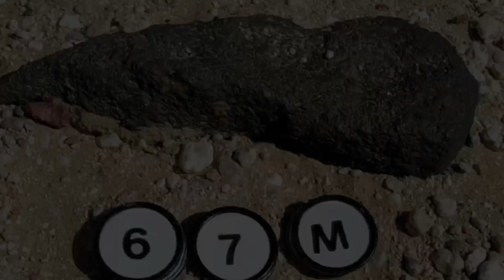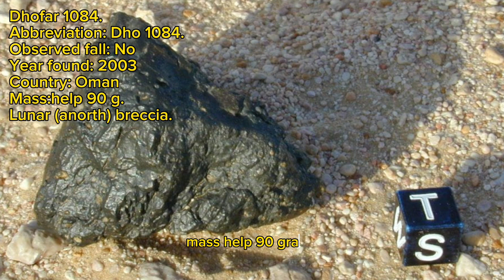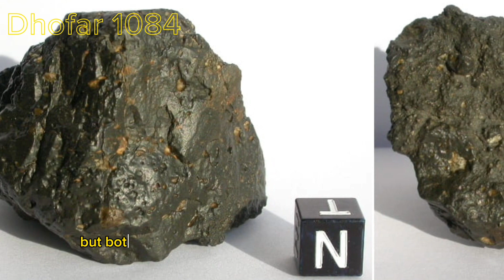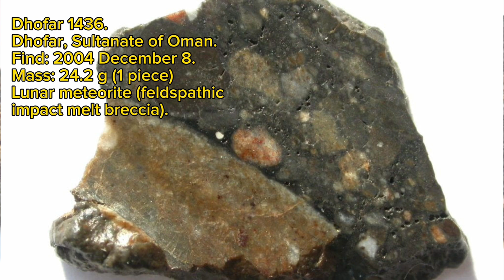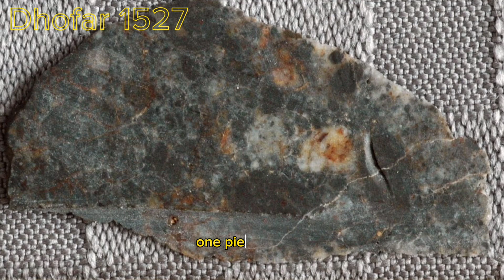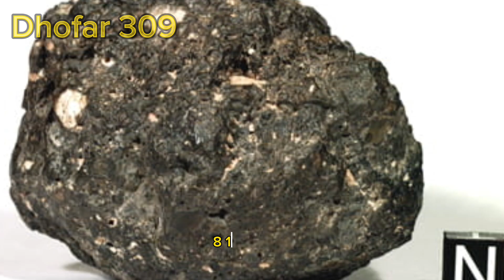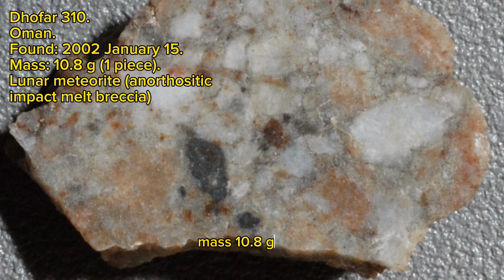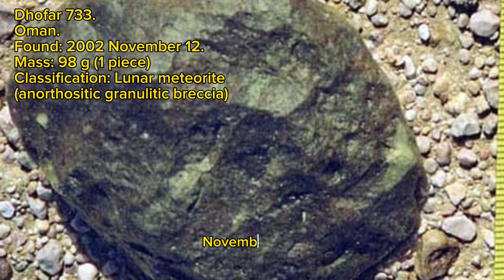Officially listed DHOFAR Meteorites found in the DHOFAR region of Oman Part 2.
Hi everyone, Welcome back to the fascinating world of Dhofar meteorites. In this second part, we’ll continue exploring the wonders and secrets that lie within these remarkable fragments from space.

As you may recall, the Dhofar meteorite is a collection of meteorite fragments that were discovered in the Dhofar region of Oman. These captivating celestial specimens are believed to have originated from the Moon and Mars, presenting a unique scientific opportunity to gain valuable insights into our neighboring celestial bodies.

Additionally, we will explore the impact of these discoveries on the ongoing search for extraterrestrial life, as the Dhofar meteorite's arrival on Earth may have carried the potential for harboring biological material. The implications are vast and could potentially reshape our understanding of the origins and prevalence of life in the universe.

So, grab your cosmic curiosity and join me as we venture further into the captivating realm of the enigmatic Dhofar meteorite. Let's embark on this breathtaking journey of discovery and wonder!

Music from InAudio Track Name. Sabbat Beat|| Story.

Credit images and Information to the righteous owner: most of the images are from the website of the:
Washington University in St. Luis.

Photo credit:
 Randy Korotev
Vernadsky Institute
Norbert Classen
Labenne Meteorites
Haberer-Meteorites
unknown.